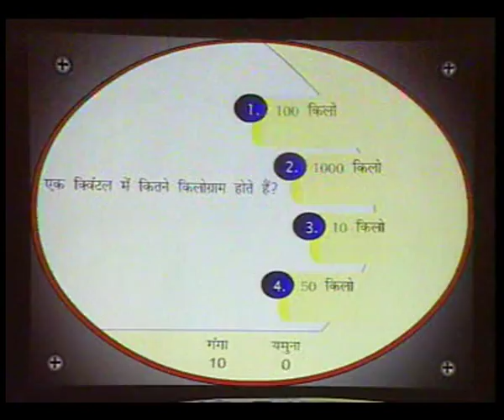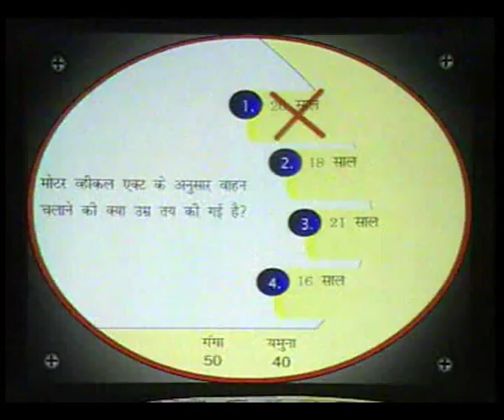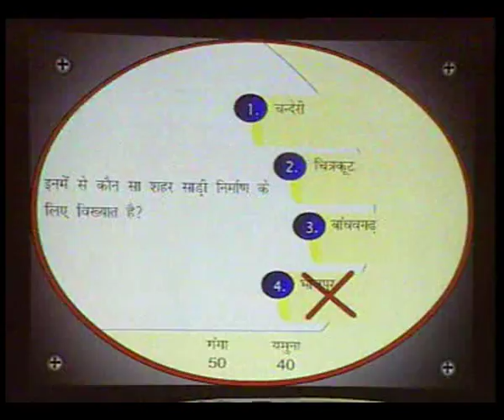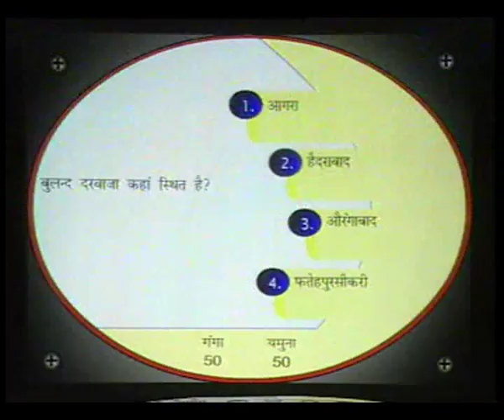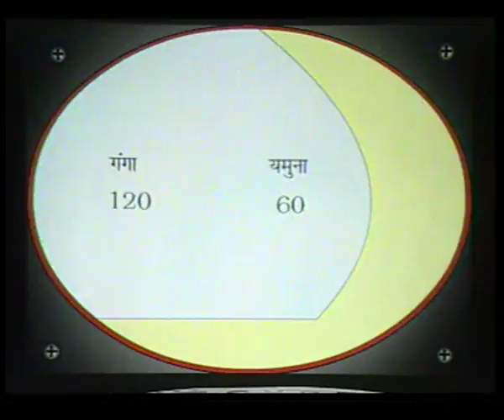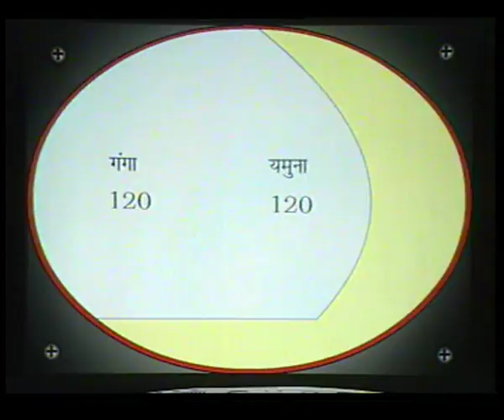SAKSHAR KYON EP 2